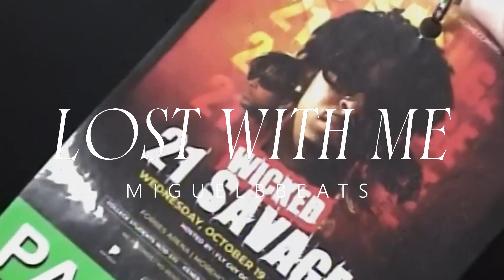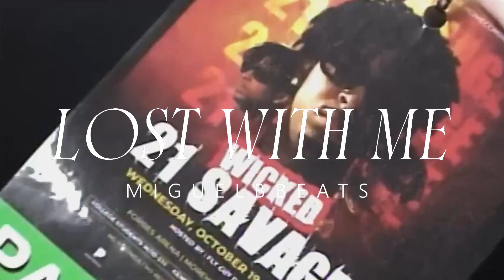Drake Type Beat - Lost With Me (and yes it's free)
Drake Type Beat - Lost With Me

Must Credit @Miguel.BBeats

Key = ima add this soon
BPM = 100

🎧 Use this beat free for non profit only.

🌐 Social Media 🌐Follow Me Below!!!

2021 drake type beat
2021 free drake type beat
drake sample type beat
drake sample type beat 2021
2021 drake sample type beat
drake instrumental
drake instrumental 2021
drake beat
Miguel.bbeats